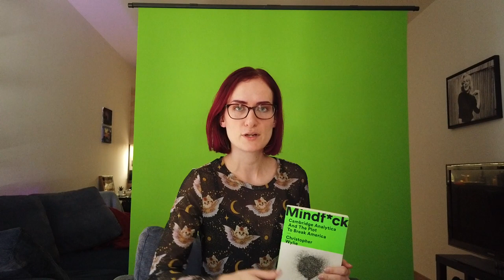Cambridge Analytica: Jak rozbít svět [RECENZE]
Na velikonoční neděli jsem si sedla před green screen a natočila vám trochu netradiční video. Třeba by z toho mohla být tradice. :) A to recenzi knihy, kterou jsem četla jak kvůli sama sobě, tak kvůli své práci. Je to "Mindfuck: Cambridge Analytica" od whistleblowera Christophera Wylieho.

Proč kvůli práci? Protože ukazuje masové zneužití dat jednou společností a dopady, které měla na miliony lidí - ať už kvůli ovlivnění výsledku amerických voleb, referenda o Brexitu, nebo podněcování nenávisti vůči etnickým menšinám v afrických zemích. A pro mě jako legislativce je zásadní znát detaily toho, co se dělo a čemu můžeme čelit.

Detaily popisuji v osmi minutách, dejte ale knize také šanci, či si najděte dvě hodiny na film The Great Hack, který o společnosi Cambridge Analytica pojednává obrazově. Je to stravitelné, a hlavně - je důležité to vědět. Na bojové linii nových hybridních válek jsou i vaše data zbraněmi.